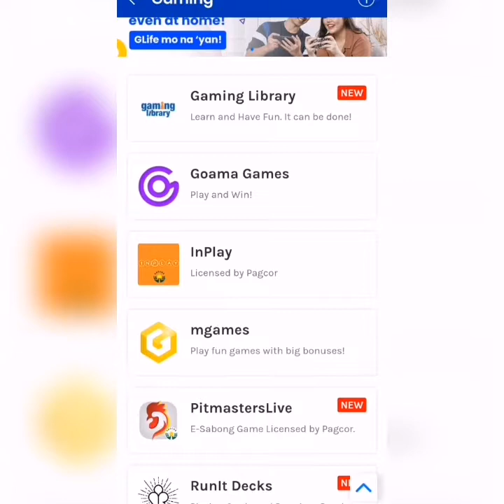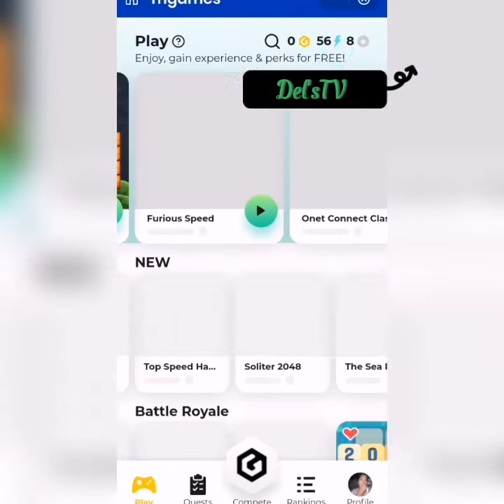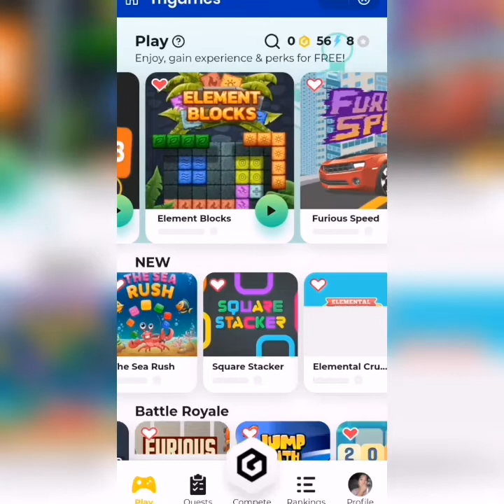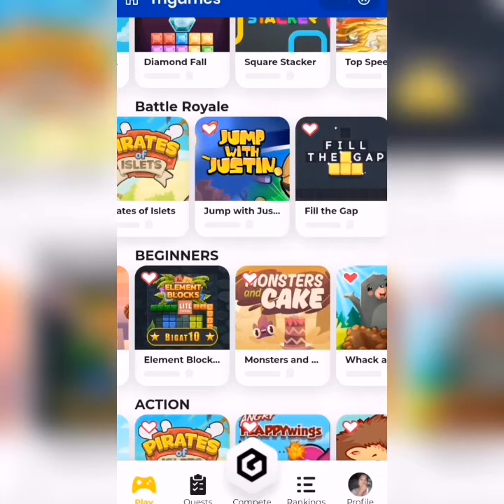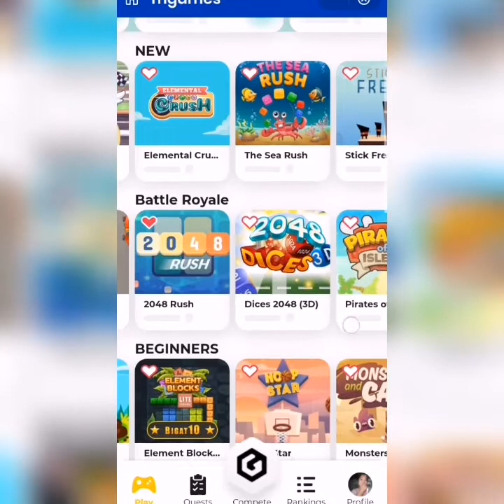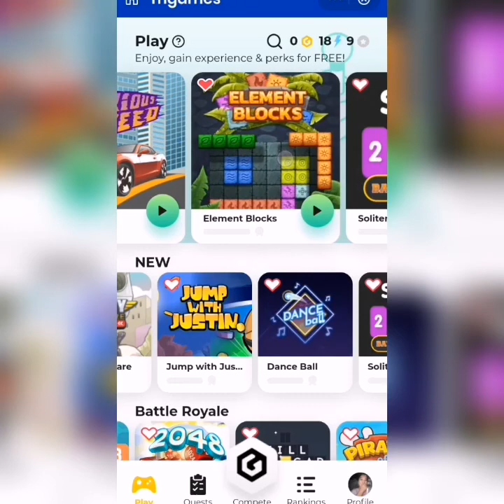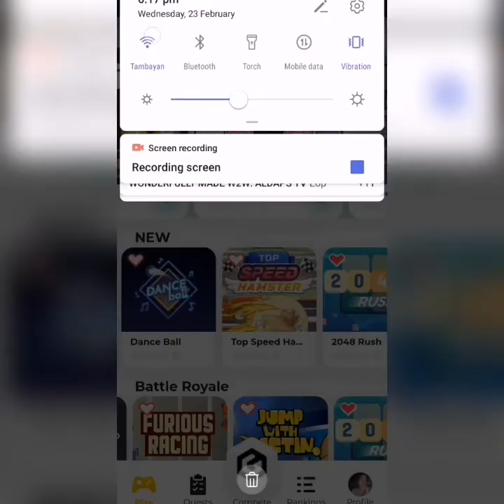GCASH free apps game in Moblie no need to download more apps pwede ka pang magkapera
GCASH free apps game on

Hi, I've been loving GCash so far, and was hoping you'd join me. I've shared PHP 70 worth of freebies for you to try it out